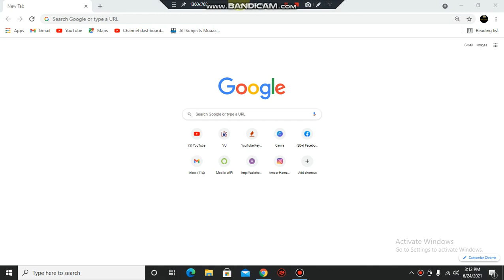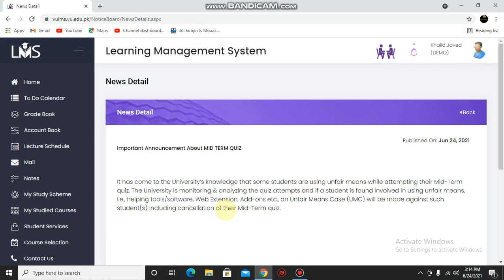Vu Latest Announcement About Extensions blocking, True or fake ???